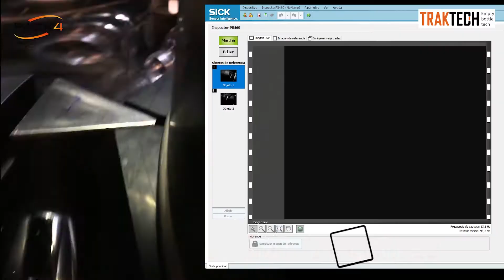Posicionadores de Frascos e Garrafas Vazias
Traktech em Portugal com a Pack4!